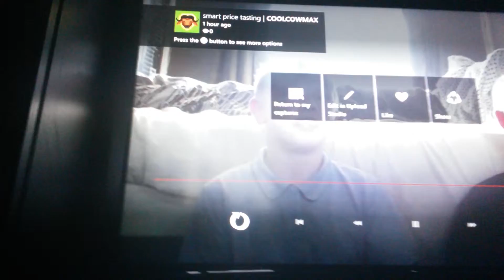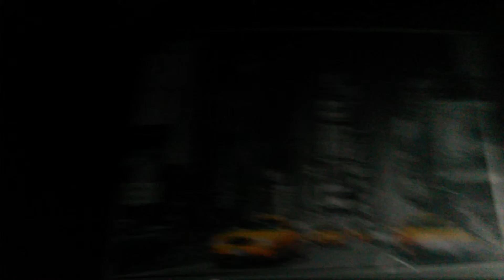Smart Price Challenge ft : THEVOMITINGCAT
Contains swearing!
sorry the xbox live is not letting me share videos on to youtube so i had to do  it with a phone